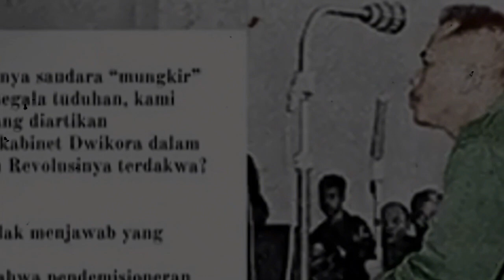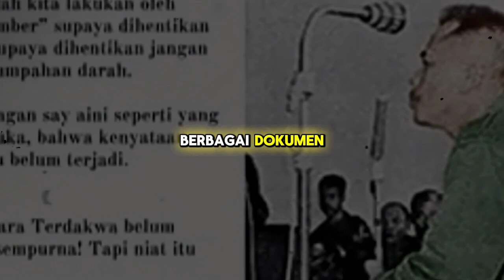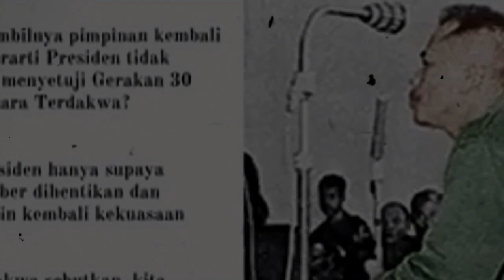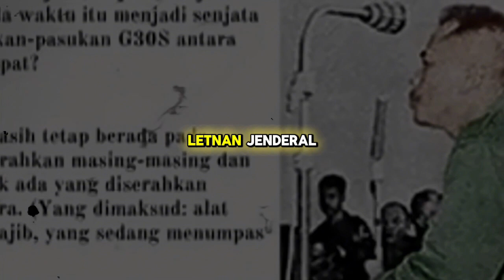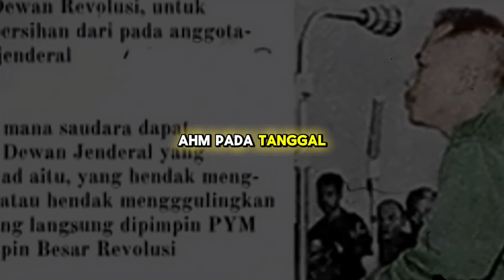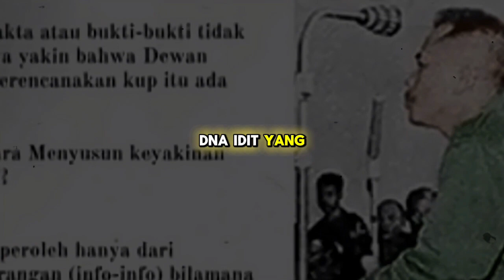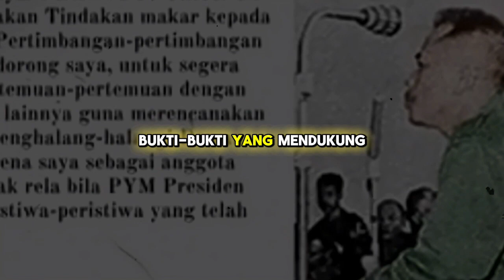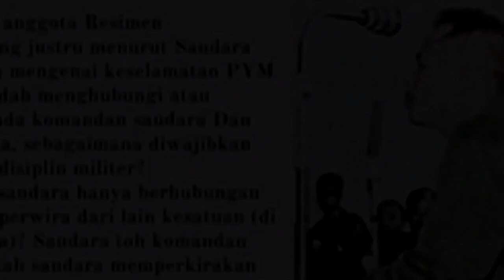KEANEHAN MAHMILUB LETKOL UNTUNG th. 1966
Adanya beberapa keanehan Mahmilub letkol Untung pada tahun 1966 silam, Letkol Untung merupakan salah satu tokoh penting dalam tragedi G30S tahun 1965. Komandan Batalyon KK I Cakrabirawa secara tidak sengaja tertangkap oleh anggota TNI. Peristiwa itu terjadi pada 11 Oktober 1965, saat Untung berusaha melarikan diri ke Jawa Tengah.Sebagai dalang operasi G30S, Letkol Untung diadili di Pengadilan Luar Biasa Militer atau Mahmilub pada awal tahun 1966.

Ia diadili di Badan Perencanaan Pembangunan Nasional (Bappenas) di Menteng, Jakarta Pusat. Pada tanggal 6 Maret 1966, Mahmilub dipimpin Letkol CHK Soedjono Wirjohatmodjo menjatuhkan hukuman mati pada Untung. Keesokan harinya, dibuat surat keputusan oleh Menteri Panglima Angkatan Darat dan Letjen Soeharto yang menyetujui keputusan pelaksanaan model G30S. @BP-Channel

mahmilub untung,
letkol untung adalah,
letkol untung meninggal karena,
letkol untung di eksekusi,
dalang dibalik peristiwa g30s pki,
sebut dan jelaskan 4 versi dalang peristiwa g30s 1965,
dalang di balik g30s,
dalang gerakan g30s pki,